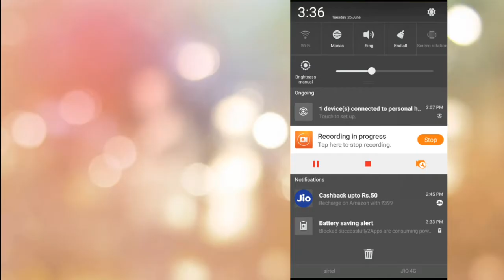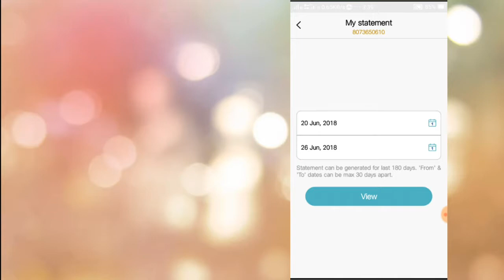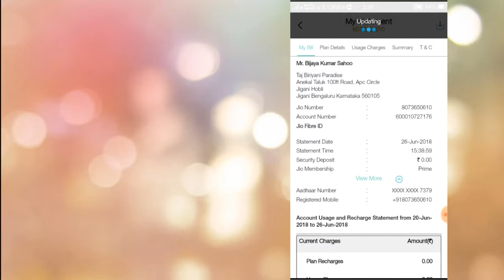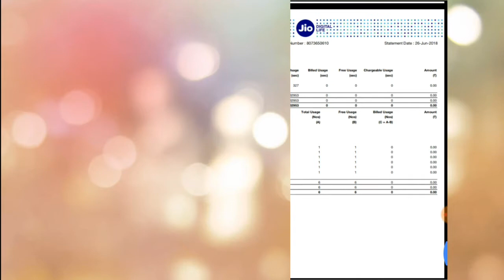How to generate Jio mini bill statement in odiatechtalks